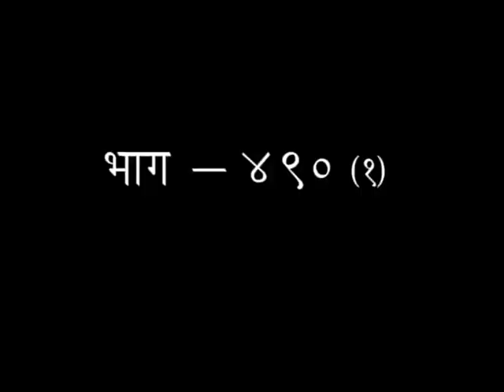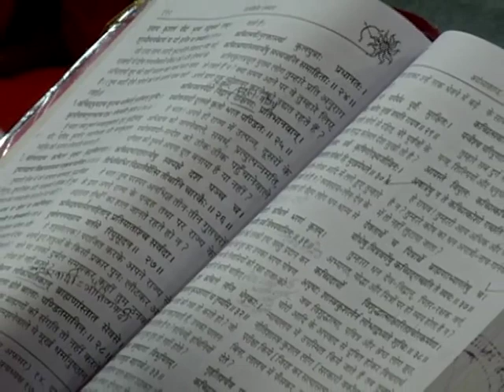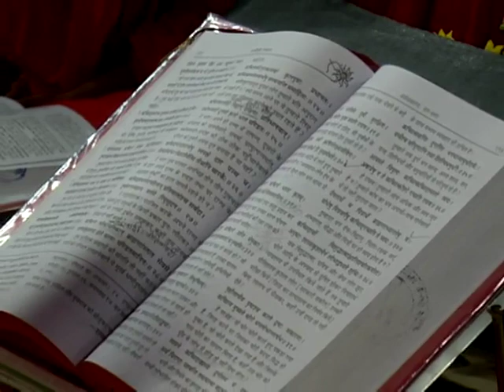श्रीमद् वाल्मीकीय रामायण - एपिसोड -490(भाग-01) || डॉक्टर आचार्या साध्वी देवप्रिया जी || वैदिक चैनल